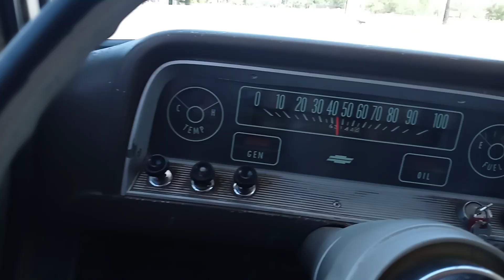July 9, 2023